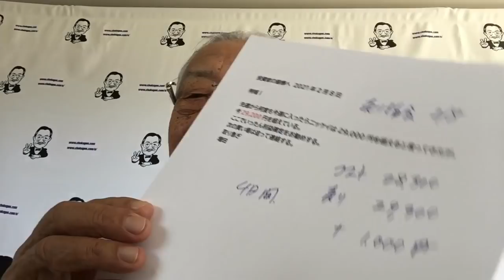株で儲けるベストアドバイザー、それは「ここ一番」！何といっても実績がモノを言う！No.1（2021/3/1）増田俊男の無料インターネットセミナー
‹経歴›
1962年　慶應義塾大（商）卒、東急エージェンシー
1974年　渡米（加州）、日本車専門修理工場チェーン、全米唯一畳製造工場
1986年　ハワイ移住、合衆国の対先住ハワイアン謝罪、土地奪還成功に尽力
1995年　帰国
1997年 「時事直言」創刊
1999年　ラジオ放送開始（毎朝月－金）今日に至る
2002年　Straight From Shoulder(英字ニュースレター)創刊
2009年 「ここ一番！」（マーケット情報誌）創刊
2012年 「目からウロコのインターネットセミナー」開始
2020年 「インターネット国際政経塾」開始

2019 年　「SAMURAI Lecture」スタート